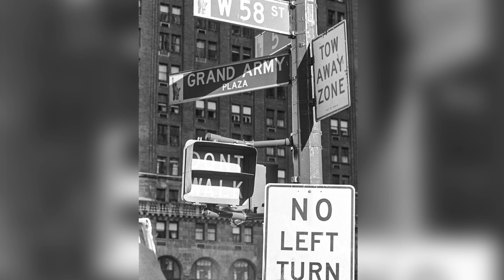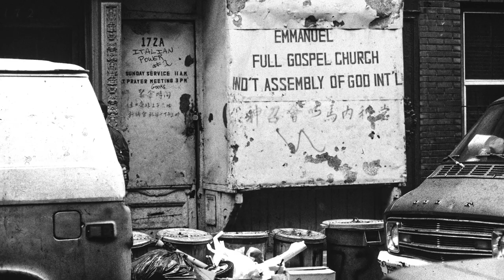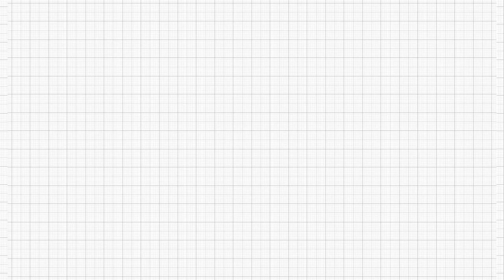Rare Photos of New York City in 1982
New York City in the 1980s was a site of contradictions, marked by a unique blend of grit and glamour, danger and opportunity, challenge and innovation
Against this backdrop, German photojournalist Peter Bock-Schroeder (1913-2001) took to the streets, photographing moments that captured the unique essence of the city.

In this video, we take a tour of New York in December 1982 and highlight the metropolis and its everyday life through photos from the Bock-Schroeder Collection.

New York City in 1982 was a city of contrasts, marked by a unique blend of grit and glamour, danger and opportunity, challenge and innovation.

While the city was struggling with high crime rates, economic mismanagement, and the introduction of crack cocaine, it was also at the center of the creative world, including contemporary, fine art, documentary, fashion, and street photography.

📷 +++ Visual Independence ... a photo*graphic experience +++ 📺

All photos © Collection Bock-Schroeder
Soundtrack by @likewolf